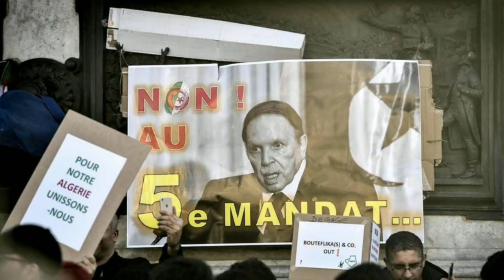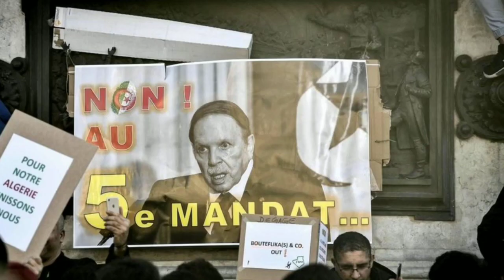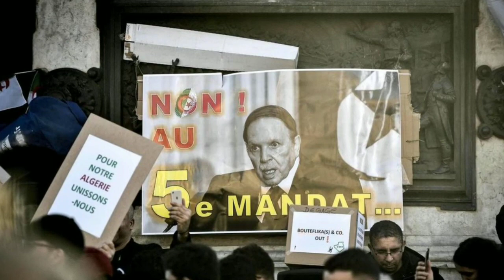Algérie. Les moudjahidines retournent leur veste.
Les Moudjahidines, anciens combattants de la guerre d’indépendance, viennent de lâcher le président Bouteflika. Dans un communiqué publié par l’Organisation nationale des Moudjahidines (ONM) dans la soirée du mardi 5 mars, son secrétariat général a clairement affiché son soutien aux manifestants opposés à un 5e mandat d’Abdelaziz Bouteflika.